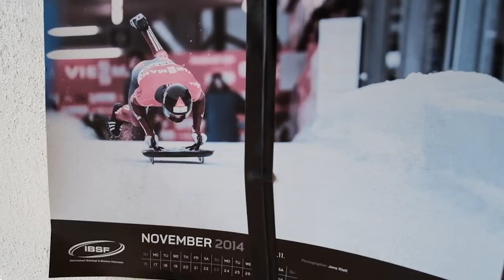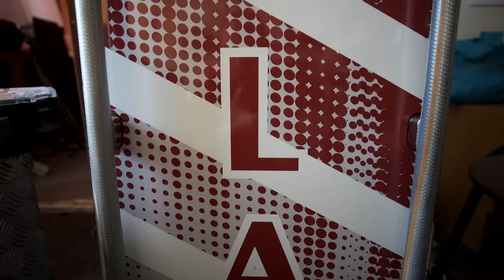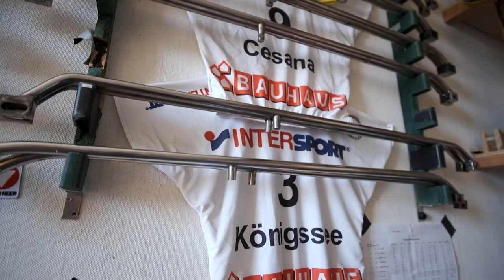Latvija izvēlas demokrātiju! Stāsta Martins Dukurs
2022. gada 6. jūlijs.
"Es domāju, ka patriotisms manī ir audzis līdz ar piedalīšanos sacensībās," teic skeletonists Martins Dukurs, uzsverot ģimenē ieaudzināto patriotismu un mīlestību pret valsti un zemi. "Šī ir tā lieta, ko man gan vecaistēvs, gan tēvs ir licis pašos pamatos. Varbūt tas ir arī iemesls, kāpēc es esmu sportā."
Video:  Saeima
Izmantošanas noteikumi: saeima.lv/lv/autortiesibas